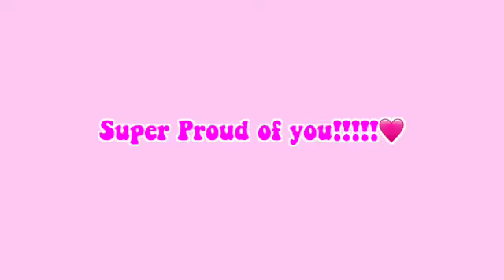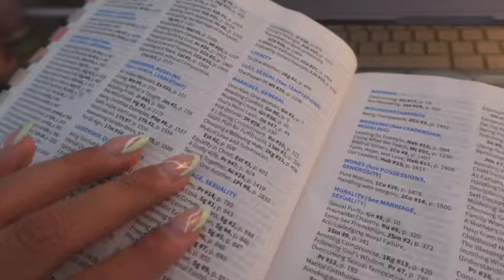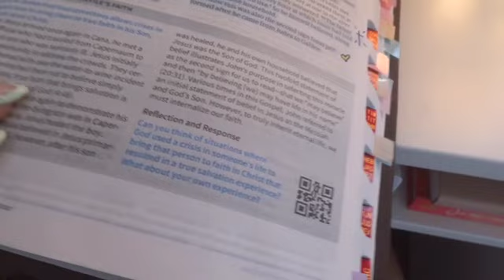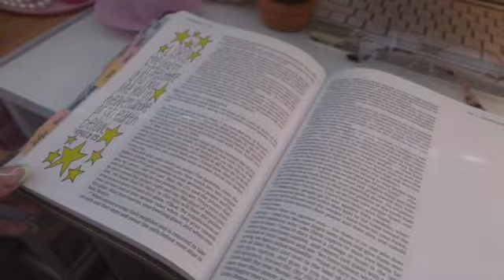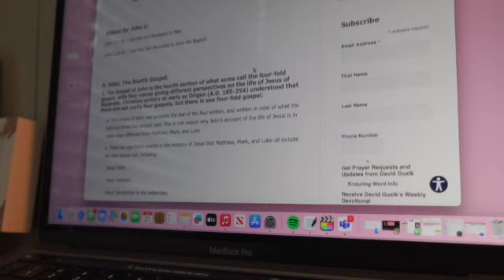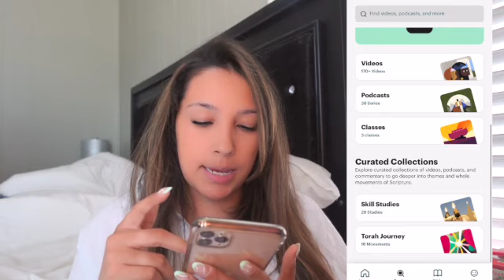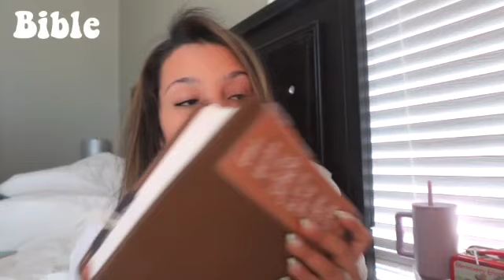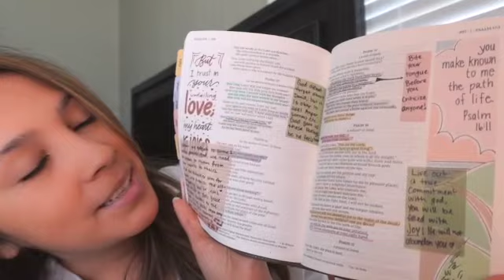How I became a Christian after being an Atheist || Tips on how to read your Bible & get Saved!🩷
Hi Friends! Oof what a struggle it was to even get this Video out so if you're seeing this then that means GOD won!🩷
I hope this helps y'all as it did me, I def needed a video like this when I was trying to start my walk with christ.

Bibles:
Beautiful Word Bible
Interactive study bible
Pocket Bible
Digital Bible